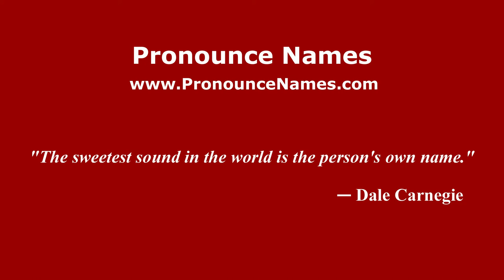How to pronounce Konstantinovich (Russian/Russia) - PronounceNames.com